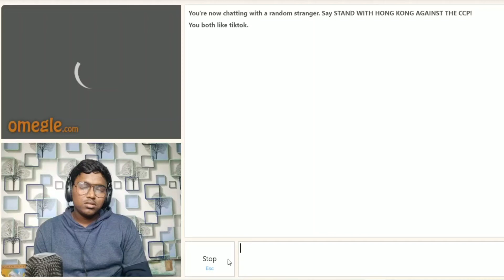Reality In Omegle 😂😂B Like Vicky